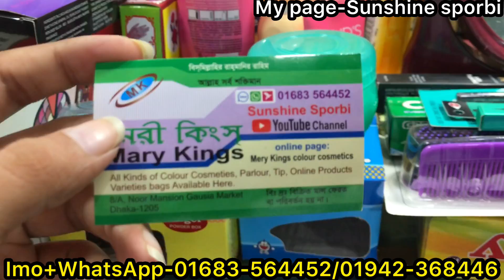বিয়ের জন্য কম বাজেটে ব্রান্ডেড কসমেটিক্স A-Z ব্রাইডাল মেকাপ প্যাকেজ || Bridal Makeup Package price